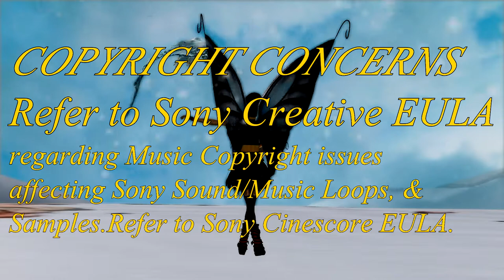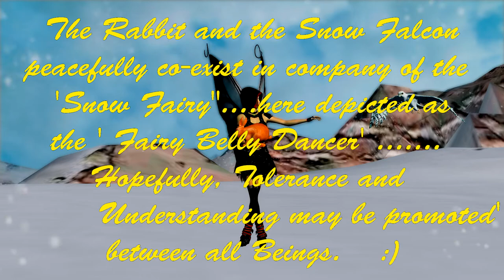Fairy Belly Dancer and the Snow Falcon -Fairies The Movie # 23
It is hoped that  this short movie will help to  promote tolerance and understanding between all Beings .
A Snow Fairy ,  caught  in a snowfall  , practices several Belly Dancing routines . Observed by her Two pets , a brown rabbit and a Snow Falcon , she brings the two animals together, cradling the rabbit in her arms  and perching the Falcon on her arm.The accompanying music varies its style and tempo to provide an interesting backdrop to the rhythmic dance motions of the Snow Fairy. The clip is produced as a Sunbrite ' SHORT APP MOVIE ™ '  and is therefore an economical movie to download and view.'Fairy Belly Dancer and the Snow Falcon' written,Produced and Directed by Michael Cassimatis , is a SHORT APP MOVIE™ and is the second of such movies which belong to the Dance Genre of  SHORT APP MOVIES™. ' Fairy Ballerina and Hummingbirds' (the first ) was released onto You Tube recently.